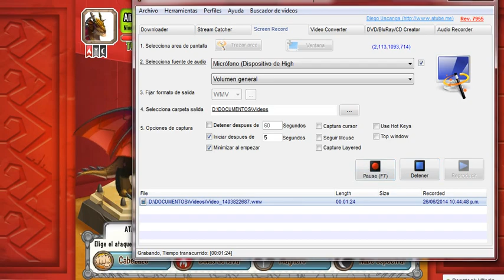Dragon City - Sunset Dragon/Dragon Ocaso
Volveré a Subir las fases de los dragones que salgan en Dragon City...
Like/Dislike si te gustó :DD